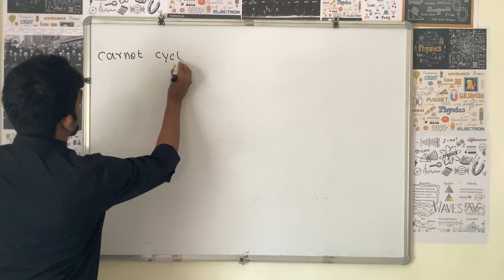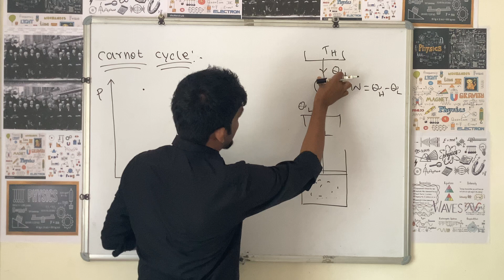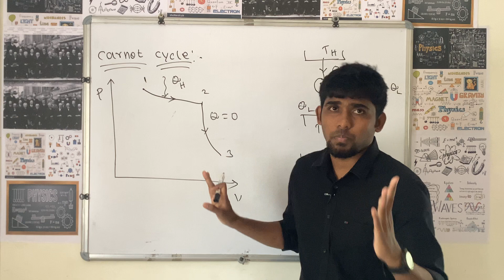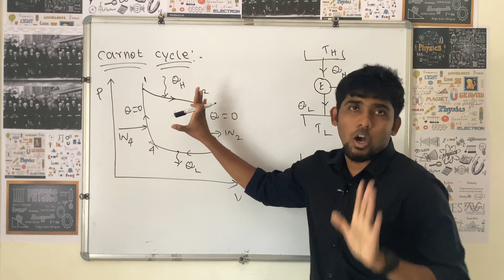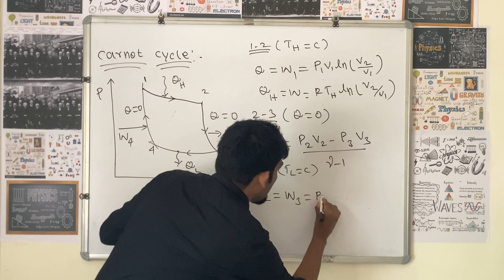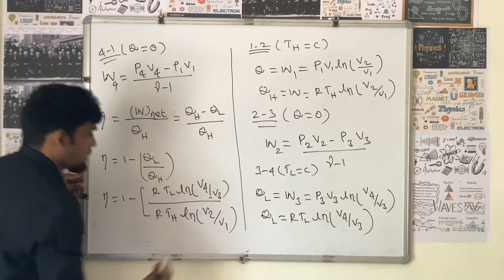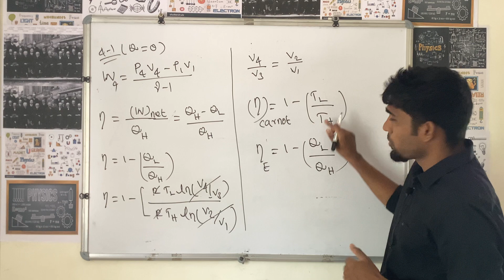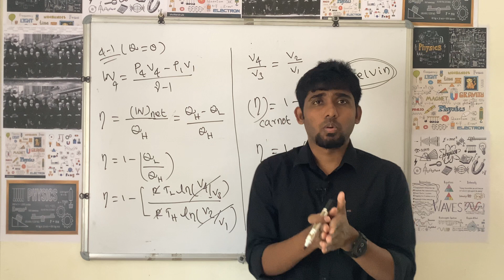Carnot Engine for JEE/NEET in tamil - tulee